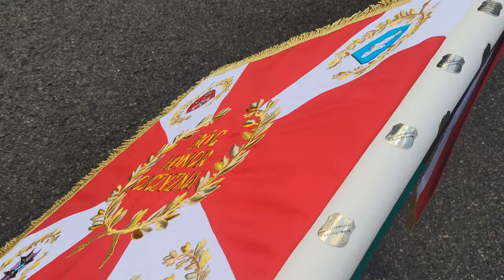Wojsko Polskie. HISTORYCZNY DZIEŃ w Olsztynie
„Ojczyzna i honor to najważniejsze wartości w życiu każdego żołnierza” - podkreślił gen. dyw. Karol Molenda (Dowódca DKWOC), kierując słowo do żołnierzy RCI Olsztyn (@RegionalneCentrumInformatykiOl).

⚠️ Ten moment wojskowi olsztyńskiej jednostki zapamiętają na długo. Dzień 18 października 2023 r. przejdzie do historii Centrum. Co takiego się wydarzyło❓

🎬 Odpowiedź znajdziecie w naszym vlogu.

Autor zdjęć: Piotr Jaszczuk
Montaż: Szymon Palczewski